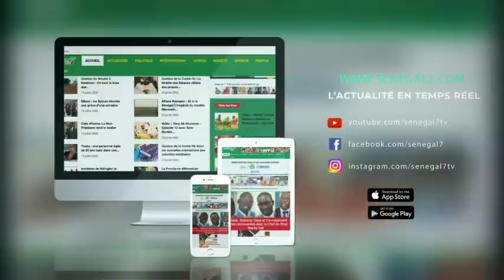Revue de presse (wolof) Zik Fm du mercredi 10 février 2021 avec Ahmed Aidara